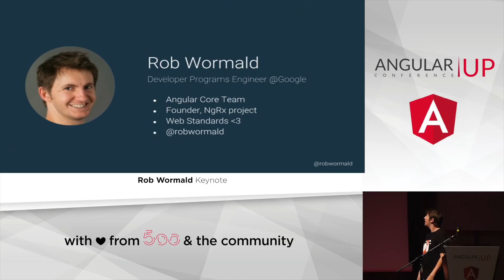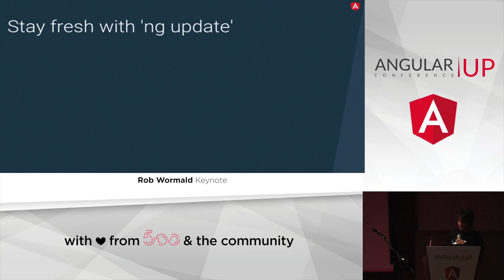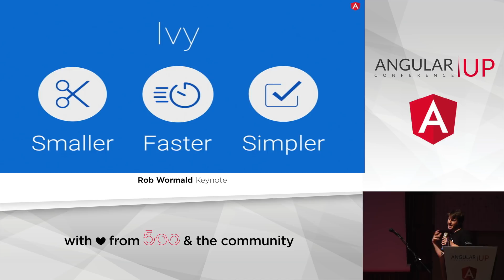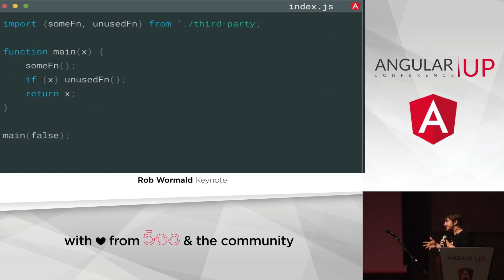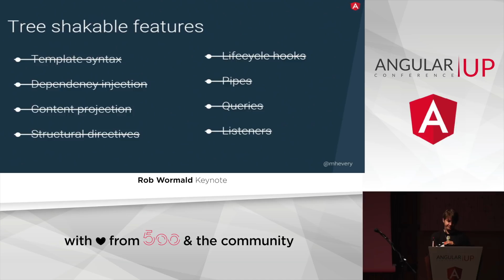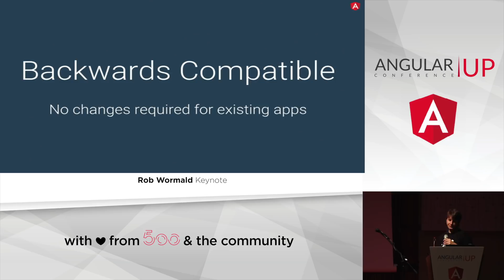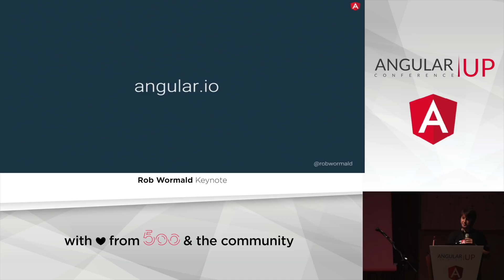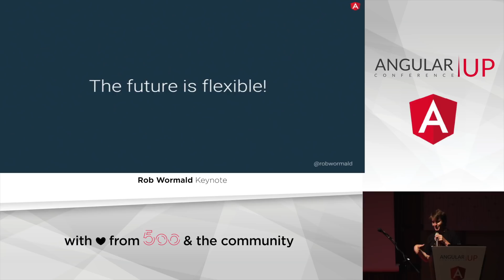Rob Wormald - Keynote talk | AngularUP 2018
Rob Wormald @angular core team and @ngrx founder

Rob Wormald, one of Angular's most prominent developers and creator of ngrx, will speak about the latest and greatest in Angular, and what the Angular team is planning for us down the road

Rob is a Developer Advocate on the Angular team at Google. He’s the Angular team’s resident reactive programming geek and founded the Reactive Extensions for Angular project, ngrx.